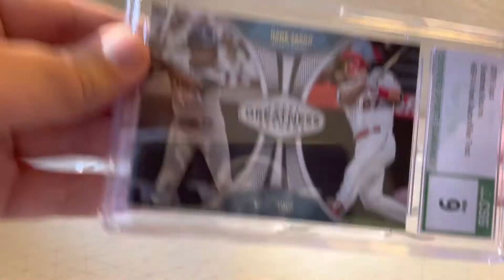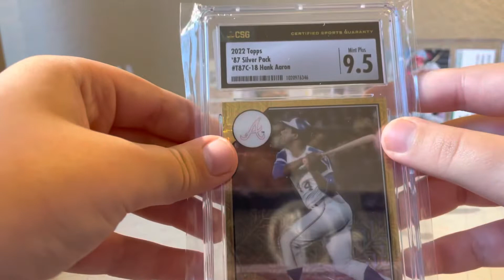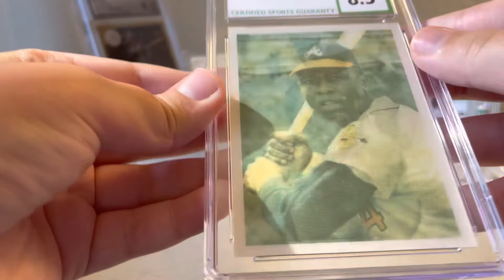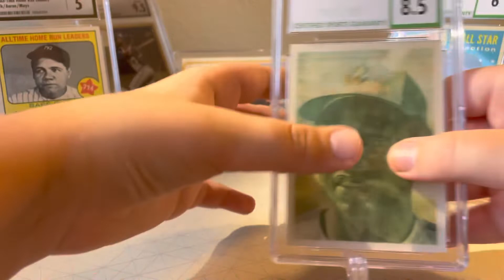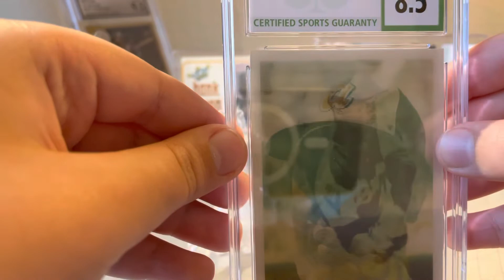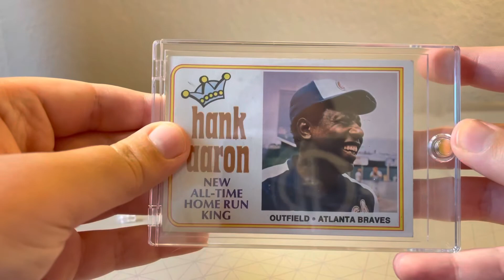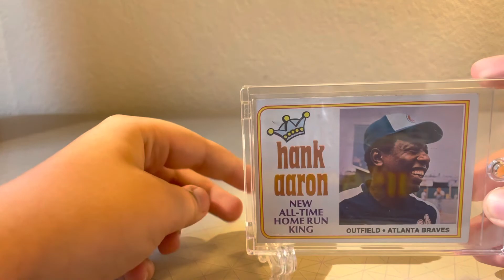Episode 4: Tyrus runs the show, COVID hits home but the show must go on…